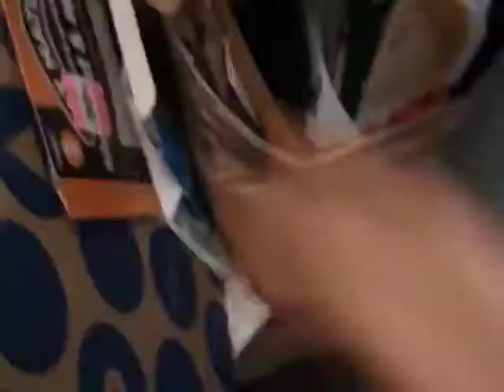Kunstenbad - les 1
Marijke van de Academie van Merksem heeft een opdracht voor jullie.
Je hebt nodig: oud papier of karton, twee papieren, een schaar, stiften of kleurpotloden en lijm.
Veel plezier!